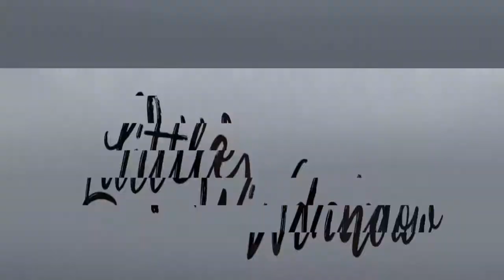🌟 Análisis de SABRINA temporada 4 🪐 - CON SPOILERS | LittleWindow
He visto la serie de Netflix Sabrina temporada 4 y la analizo en este vídeo. Ven a ver qué tal ha sido ;D